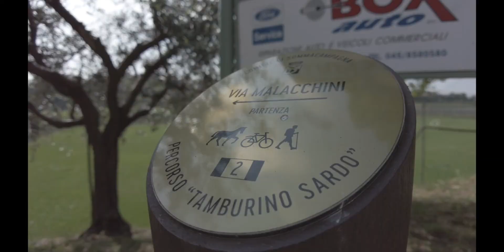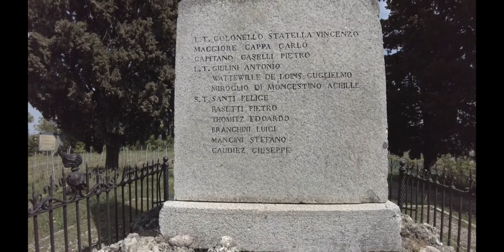Trekking Camminacustoza - Tamburino sardo - Custoza VR Pt. 2